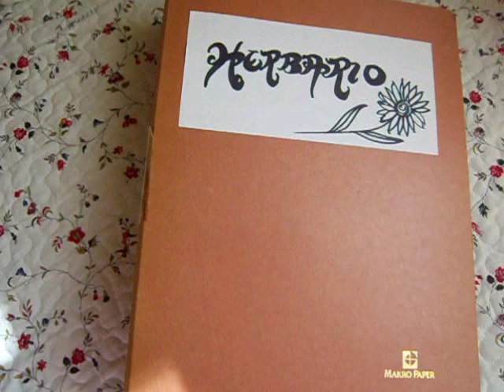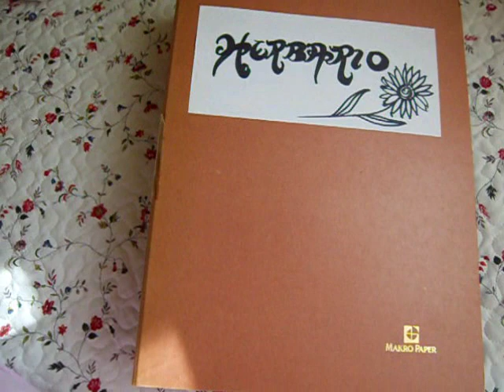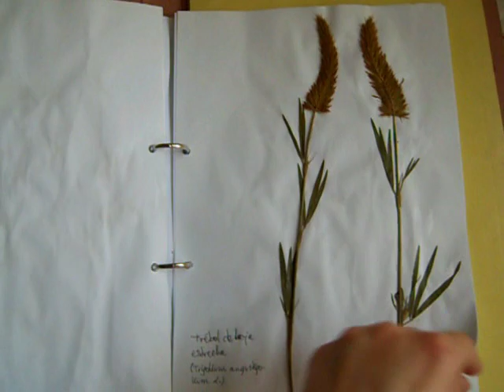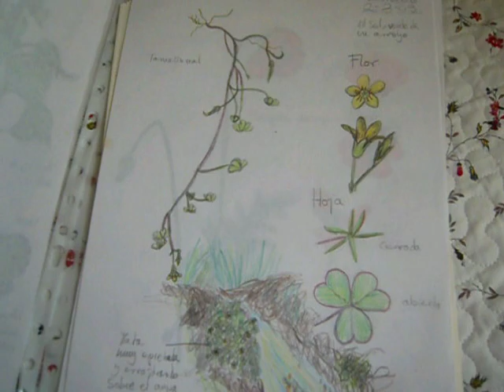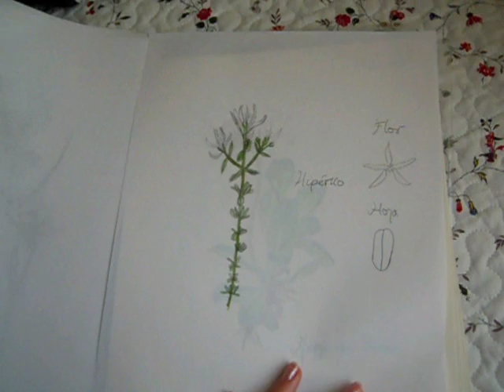095- Qué es un herbario, cómo hacerlo, os enseño mis herbarios.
Enseñando mis herbarios y dibujos de plantas, una manera de aprender sobre plantas.